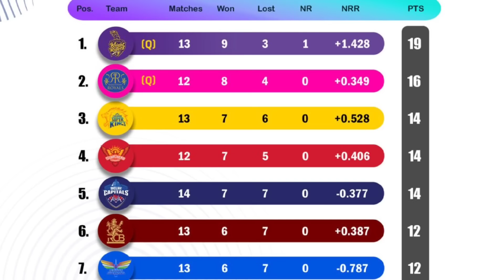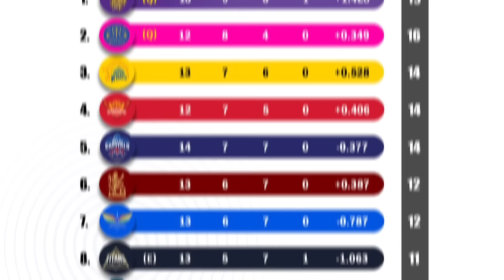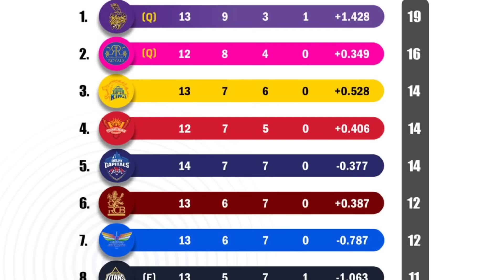KKR এই টিমের সঙ্গে খেলবে Playoffs! এভাবে প্লেঅফে যাবে RCB, CSK | LSG vs DC | IPL 2024 Points table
after win the match against Mumbai Indians by 18 runs now KKR going to play their next match against Gujarat Titans on 13 May at Narendra Modi cricket stadium

In this video, we have covered the qualification
Scenario of teams to qualify for playoffs of IPL 2024. I have also covered Points Table Analysis of the tournament after Match no 64 after DC beat LSG by 19 runs also analysis the match preview of IPL 2024 match number 65 Rajasthan Royals versus Punjab Kings

IPL 2024 Points Table updated after DC vs LSG: Delhi stays in playoffs hunt after beating Lucknow; Rajasthan confirms top four spot

watch Sanju Samson controversial catch vs dc

Kolkata Knight Riders (KKR) have named young Afghanistan off-spinner Allah Ghazanfar as a replacement for injured country-mate Mujeeb Ur Rahman Allah Ghazanfar

new KKR player and nitish rana injury update before kkr vs GT match 2024 and also Kolkata Knight Riders confirm playing 11 against GT in IPL 2024

also in this video i am also cover ipl 2024 start time & date, ipl 2024 schedule and also ipl 2024 all team playing xi after ipl 2024 auction

Topics :~
ipl 2024
ipl 2024 schedule
ipl all team captain
2024 ipl 2024 all team captain
ipl nilami 2024 ipl nilam
2024 ipl 2024 news
ipl 2024 update
ipl auction 2023 sold players
angkrish raghuvanshi videos
ind vs zim t20 2024 squad
india vs zimbabwe highlights
2024 t20 world cup 2024 schedule
kkr vs gt 2024
আইপিএল ২০২৪ পয়েন্টস টেবিল
ipl 2024 points table today
ajker points table
ipl 2024 playoffs calculation
MI qualification scenario
csk qualification scenario
rcb qualification scenario
ipl table
ipl khela
gt vs kkr
gt vs kkr 2024
kkr vs gt 2024 comparison
ipl 2024 match 60 highlights
2024 ipl highlights
ind vs zim 1st t20 match 2024 time
kkr vs lsg live match today